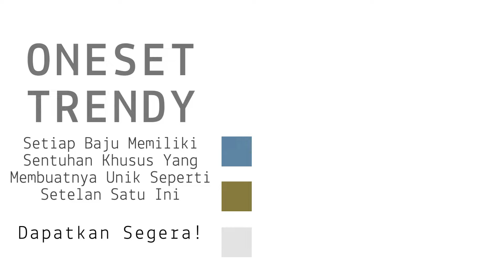Oneset Mewah Yang Bisa Bikin Kamu Tampil Wah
Oneset Motif Mewah Yang Bisa Bikin Kamu Tampil Wah? Dandan Rapi Demi Pujaan Hati Penting Banget! Ayo Tampil Lebih Percaya Diri Di Depan Si Dia Dengan Koleksi Oneset Keren Dari Rilly Set ! Paling Laris Nih, Oneset Ini Lagi Diburu Para Wanita Karier Yang Suka Penampilan Super Elegan Loohh! Jangan Sampai Kehabisan, Pesan Di Sini Sekarang!